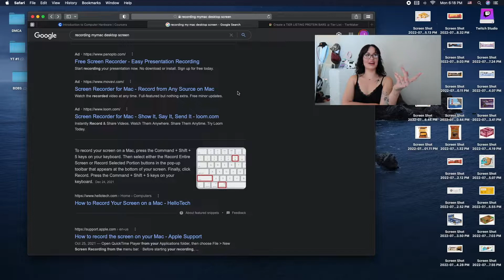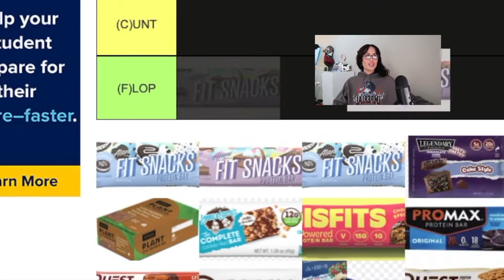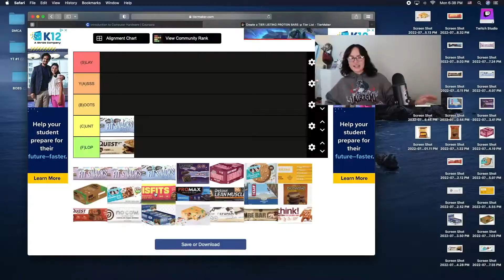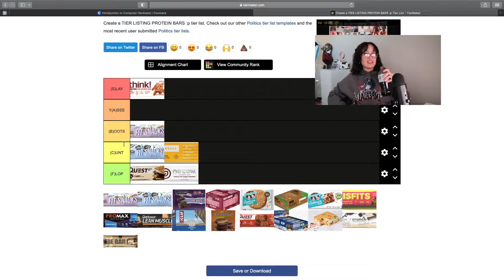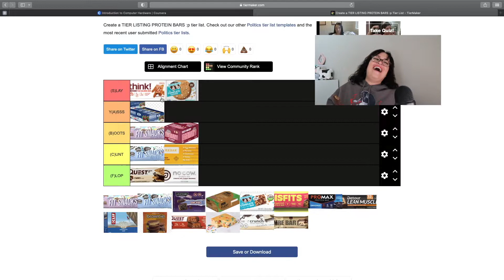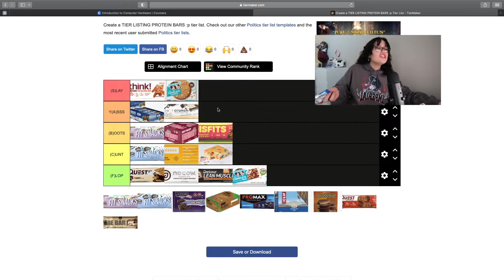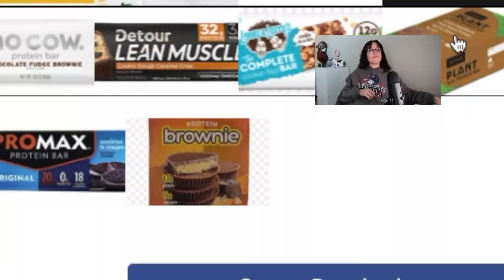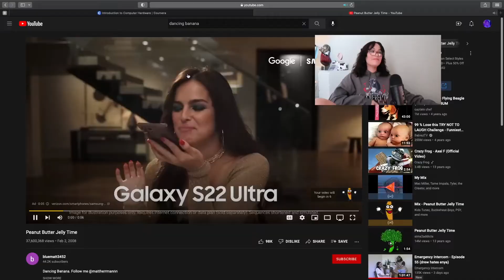tier listing protein bars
my stummy hurts.

hope y'all enjoy this video, little bit of a long one and way too much talking coming out of my mouth not gonna lie. haha. enjoy!

loveyall 4evr